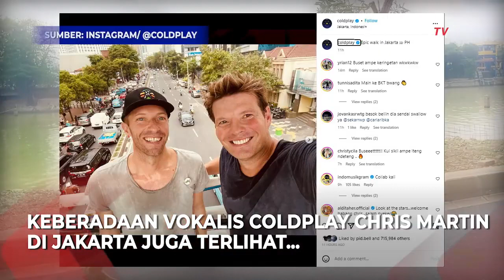Coldplay Tiba di Jakarta dengan Naik Private Jet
JAKARTA, KOMPAS.TV - Inilah momen kedatangan Coldplay di Jakarta pada Selasa (14/11/2023). Menggunakan private jet, Coldplay tiba melalui Bandara Halim Perdana Kusuma, Jakarta Timur.

Terlihat personel Coldplay turun dari pesawatnya sambil membawa tas kecil. Mereka juga terlihat diarahkan timnya untuk berjalan keluar area landing pesawat.

Konser Coldplay di Jakarta digelar pada 15 November 2023 pukul 21.00 WIB. Konser ini dihelat di Stadion Utama Gelora Bung Karno (SUGBK).